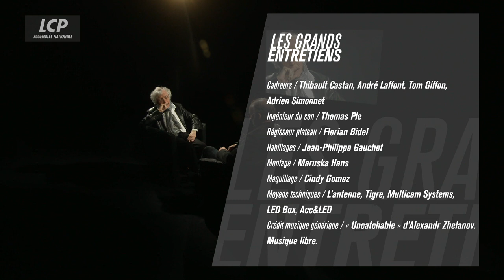Pascal Ory, historien, membre de l'Académie française | Les grands entretiens d'Yves Thréard #19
Yves Thréard reçoit Pascal Ory, historien membre de l'Académie française. L'auteur - entre autre - de « Qu'est-ce qu'une nation ? » explique que la Nation a précédé l'idée d'Etat en France.
La France est contrairement à beaucoup d'autres pays européens un pays encore très centré sur le pouvoir présidentiel et que les institutions rigides amènent un sentiment très libertaire et des mouvements comme les gilets jaunes qui sont des particularités françaises.

Pour cette nouvelle série de grands entretiens, Yves Thréard reçoit différentes personnalités du monde politique, des arts ou des médias, autour de la thématique « Une certaine idée de la France », qui provient d'une phrase du général de Gaulle, qui ouvre ses "Mémoires de guerre" : « Toute ma vie, je me suis fait une certaine idée de la France ».